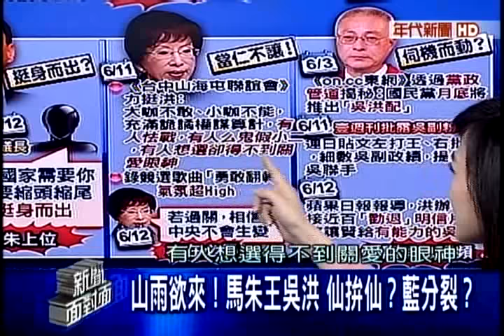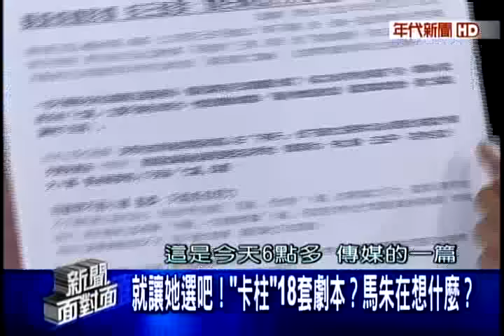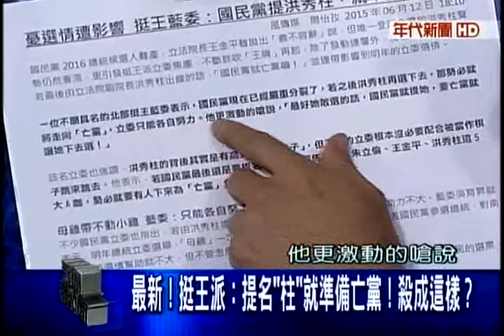【年代新聞面對面】說不選的人不一定不選嗎!?王金平語露玄機?TV 50 年代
說不選的人不一定不選嗎!?王金平語露玄機?
最新 ! 挺王派:提名"柱"就準備亡黨 ! 殺成這樣?
來賓:余苺苺.陳其邁.蘭萱.黃珊珊.紀國棟